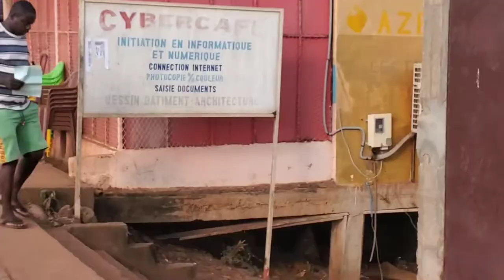Visite Lastoursville (Vlog 15)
Vous avez aimé la vidéo ? Donnez-nous un « pouce bleu » et n’hésitez pas à la partager sur Facebook, Twitter ou tout autre réseau social que vous utilisez !

Et surtout amusez-vous ! A bientôt les visiteurs !